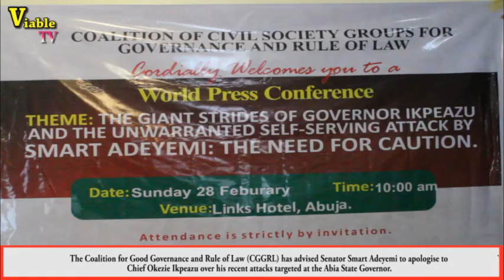Drunkard Comment: Coalition knocks Smart Adeyemi, Says Lawmaker Must Apologise To Ikpeazu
The Coalition for Good Governance and Rule of Law (CGGRL) has advised Senator Smart Adeyemi to apologise to Chief Okezie Ikpeazu over his recent attacks targeted at the Abia State Governor.

The coalition described Sen. Adeyemi as an extremely and suitably opportunist in the Senate, tumbling with verbal diarrhea.

Recall that the lawmaker representing Kogi West Senatorial District had, on Tuesday, during a plenary session described Ikpeazu as a drunkard